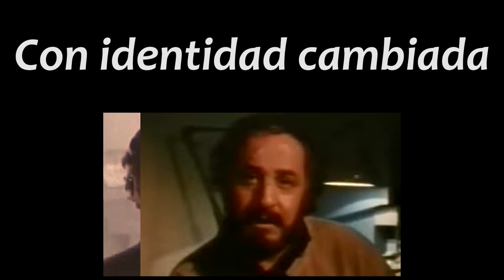Miguel Littin, Clandestino en Chile Trailer oficial